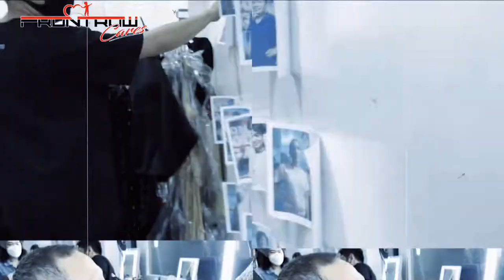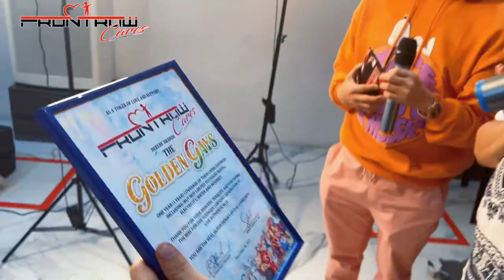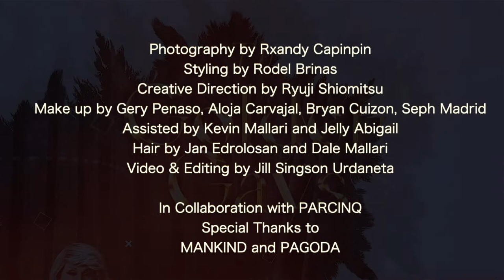FRONTROW CARES for the Golden Gays!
We're elated to have collaborated with some of the country's best creatives in this special project for the Golden Gays! Nothing compares to seeing the grand dames of the LGBTQIA+ community happy, glammed up, and having fun!

Produced and Spearheaded by RS Fransisco, FRONTROW President
Photography by Rxandy Capinpin
Styling by Rodel Brinas
Creative Direction by Ryuji Shiomitsu
Make up by Gery Penaso, Aloja Carvajal, Bryan Cuizon, Seph Madrid
Assisted by Kevin Mallari and Jelly Abigail
Hair by Jan Edrolosan and Dale Mallari
In Collaboration with PARCINQ
Special Thanks to MANKIND and PAGODA